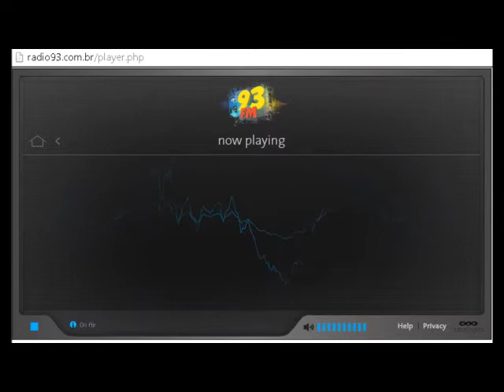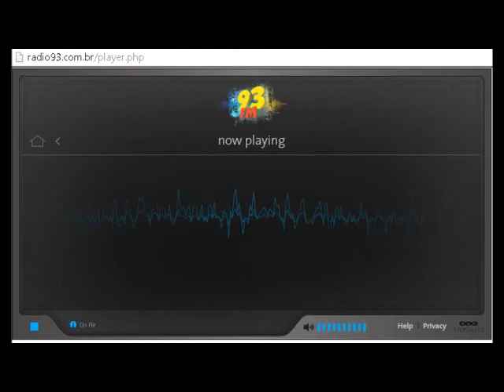Pastor Wesley Roque na Radio 93FM